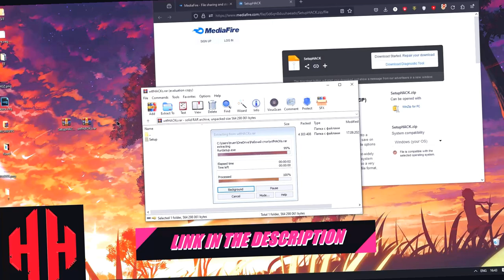NARAKA BLADEPOINT BEST HACK | FREE DOWNLOAD | AUTO PARRY | NEW NARAKA CHEAT 2024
🚀 𝐏𝐀𝐒𝐒𝐖𝐎𝐑𝐃: hack123
✅ Working ✅